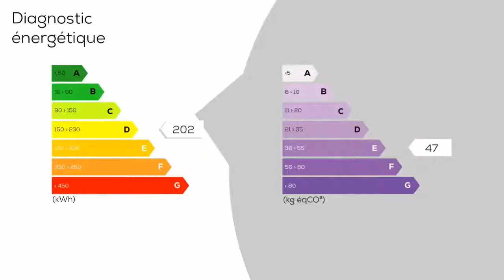A vendre - Maison/villa - MONESTIES (81640) - 4 pièces - 110m²